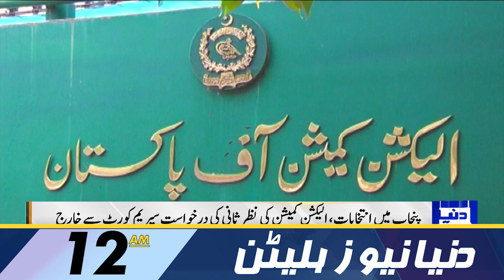PTI Ka Bara Faisla | Dunya News Bulletin 12:00 AM | 01 September 2023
Petrol prices up by over Rs14 per litre, diesel by over Rs18 per litre

Sugar on its way to becoming a luxury for common man

Relief on electricity bills to be announced in next 48 hours: PM Kakar